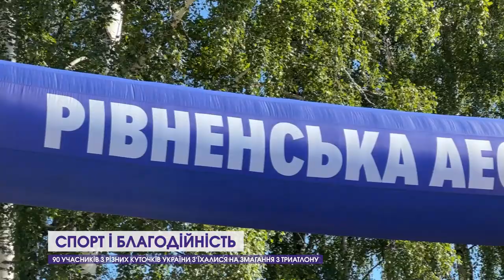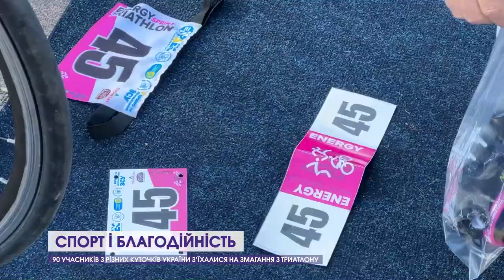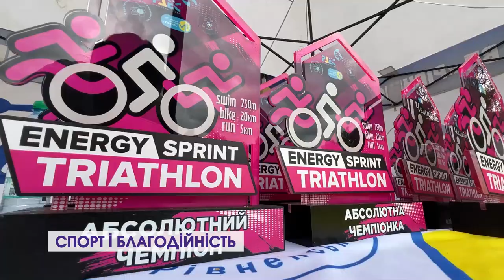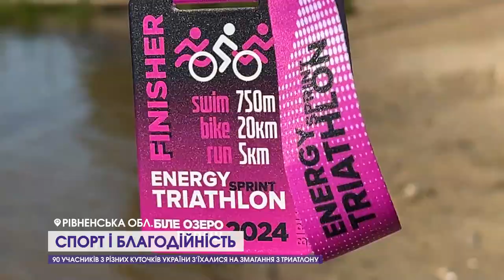Атомники змагалися і збирали гроші на ЗСУ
10 серпня відбувся спортивний івент Рівненської АЕС - Energy Sprint Triathlon. Він об’єднав близько 90 учасників з різних куточків України і представників Дирекції та філій НАЕК Енергоатом, щоб продемонструвати: українці сильна і непереможна нація. Кожен спортсмен зробив благодійний внесок на підтримку ЗСУ. Спільними зусиллями учасники зібрали 79 тисяч 100 гривень.